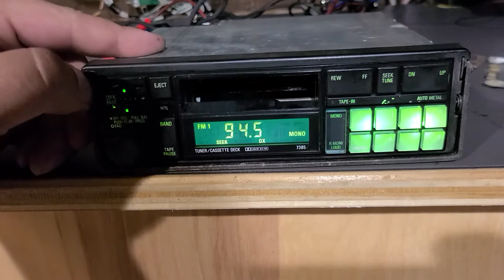Alpine 7385 repair